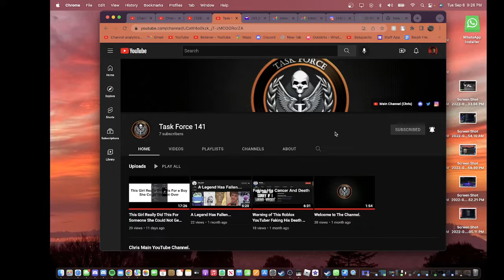Apply to Be a Task Force Member I Requirements and Information On How to Apply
Hello everyone.

Today I Give Information and The Requirements on How to Apply to Be a Task Force Member.

If you think you have what it takes to be a Task Force Member Apply Today.

Chris Discord: Chris_YT_Peaceout#0177